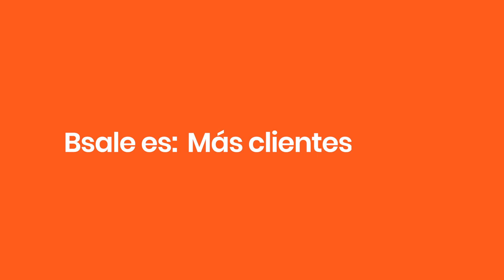Bsale Sistema de Venta y Gestión Comercial